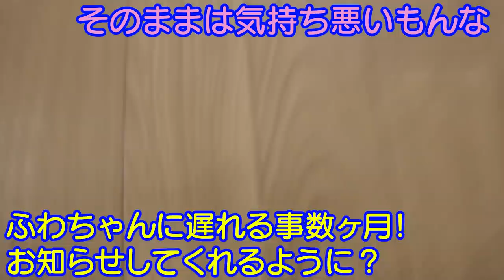最近スキップ練習してます！！男女双子生後2歳5ヶ月【何気ない日常109】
二卵性男女双子赤ちゃん生後2歳5ヶ月　今回もゆる～い動画になってますｗ

二卵性男女双子赤ちゃん TWINsふたごチャンネル ゆる～い動画#何気ない日常#普段の生活